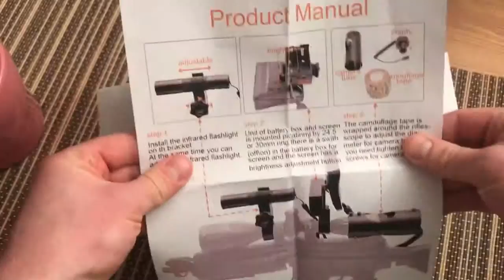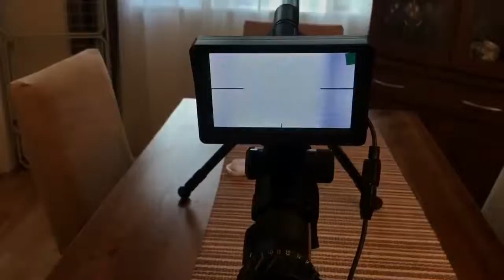Bestsight Diy Nigt Vision for rifle scopes Day/Night Vision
Bestsight diy night vision

bestsight diy night vision" is a night vision scope device that can be used with a sight splicer. It can assist the riflescope to obtain night vision. Of course, it can also be used during the day. It can make the day/night scene appear on the screen of bestsight night vision. It is easier to get the target field of view and lock the target. In terms of hunting and shooting, it will match your rifle scope to make your rifle even better. Because the price is far lower than other big-brand night vision devices, but also because of cost constraints, the range of IR illuminators used by bestsight is not very satisfactory. If you need to get more scope, you may need to give up the IR illuminators configured by bestsight, you need to buy a more powerful IR illuminators (850 or 940) Go for more night vision range.As we all know, IR illuminators are no light beam. It is an infrared light that cannot be seen by human eyes. The best test method is to use with night vision to see the range of the night vision device when the IR illuminators OFF/ON.